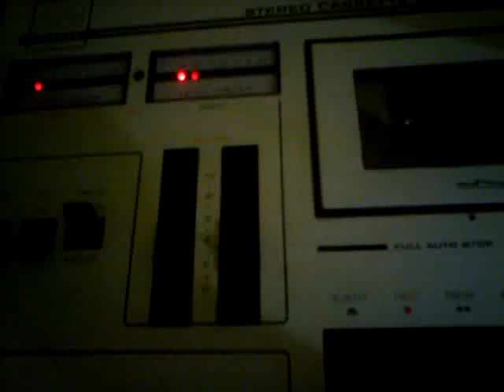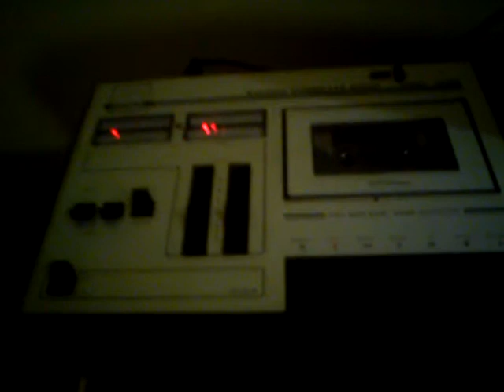Unitra Magmor 1402 filmik podglądowy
Filmik na prośbę kolegi :)